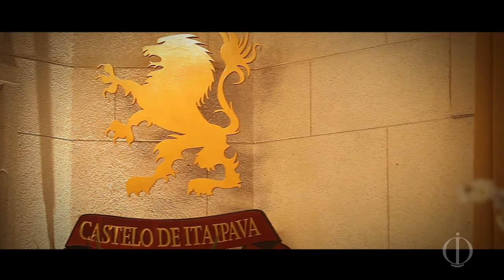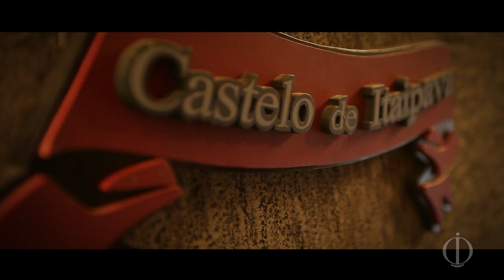Realist | Flávia Alessandra | Inverno 2014 | Making Of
Flavia Alessandra para Realist.
Confira o Making of da coleção Realist - Inverno 2014